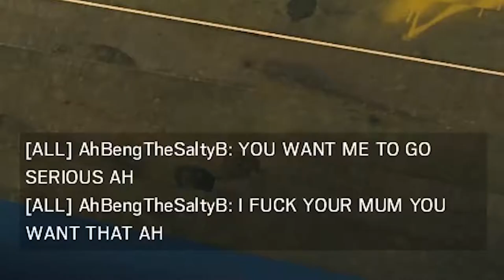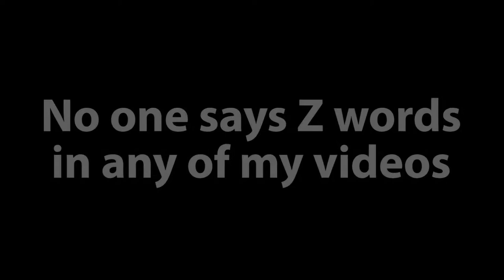Learn the Hyok Boys Alphabet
Yeah. It's dumb.